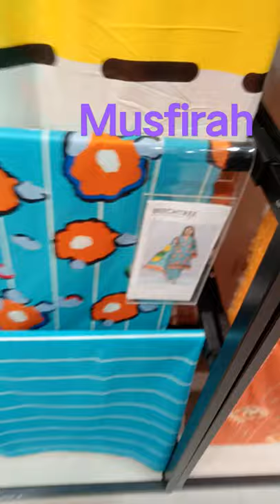shopping mall beech tree lawn collection musfirah beech tree